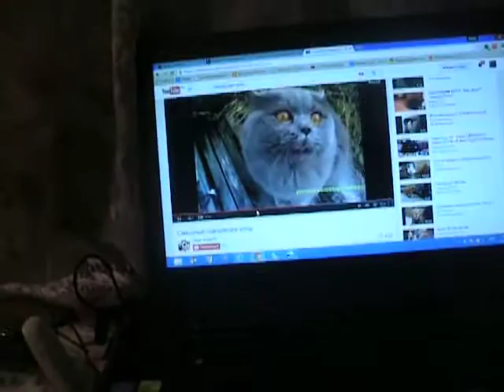Пришелец,разговаривает с котом из видео!